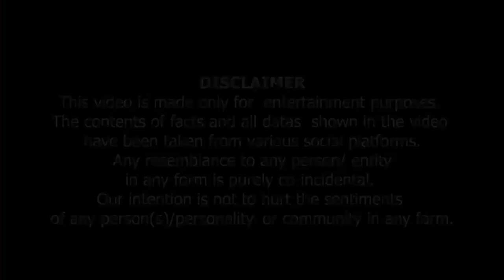Fake Exmuslims clout chase ker rahey | جعلی ملحد ویوز کے بھوکے۔